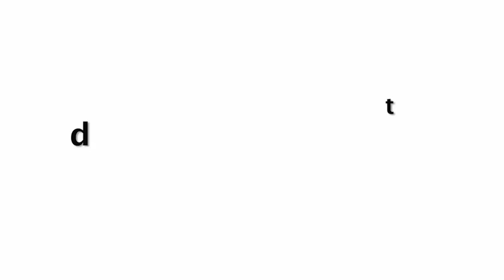Dildar Mika Singh Financially Helping Needy Womens While Cycling On Roadside Is Commendable👏